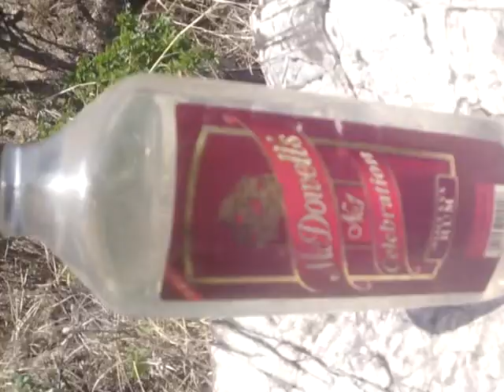Picnic in Nepal with Local Chicken || High Hills || best Views 🔥🔥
High hills fun with nature.
we are at Arghakhanchi District on Mahabharat Range Hill also Height About 2200 m  and clear View of Nepal north to south.